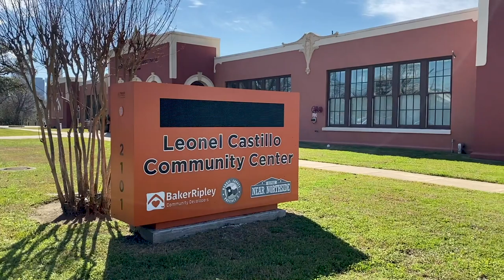Social Work Program | College of Public Service | University of Houston-Downtown | UHD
Dr. Dana Smith, Assistant Professor and Director of Field Education of the Social Work Program at the University of Houston-Downtown explains why our BSW program is right for you. The Social Work program offers:
- Online/hybrid courses
- Evening classes
- Open-Access Text Initiative
- Field Practicum work where students can work with community agencies during their senior year.

For more information about this or any of our other programs, visit our